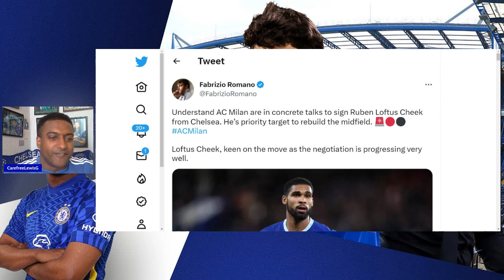BREAKING: RUBEN LOFTUS CHEEK TO AC MILAN! FABRIZIO ROMANO REPORTS